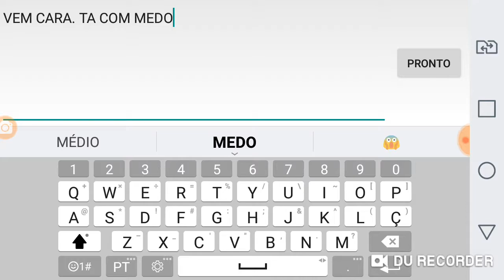Gameplay de sky royale ou sky wars